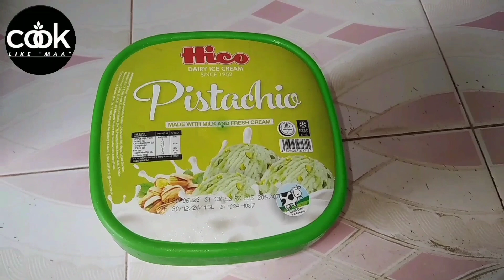Ice Cream Shake Recipe By Cook Like Maa | Summer Most Wanted Drink | Special Shake For Kids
Now you can make super delicious and easy Ice Cream Shake at home. Must have in summer, kids most favourite so try and give feedback thank you.